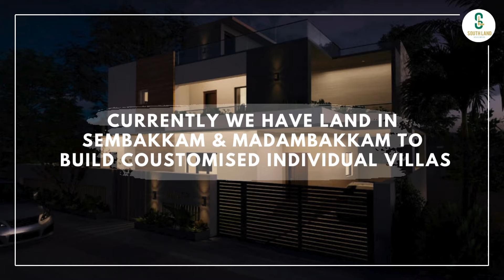I Found the BEST North Facing Villa in Mappedu and Here's Why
Experience the perfect blend of luxury and comfort at Alankar Vridhi Villa, located in the heart of Mappedu. This stunning 3BHK, North-facing villa spans 1163 sq.ft. and is equipped with modern amenities. Ideal for families looking for a peaceful and contemporary living space. Ready to make this your home?
📍 Mappedu, Chennai
🌐 Visit us: southlanddevelopers.in